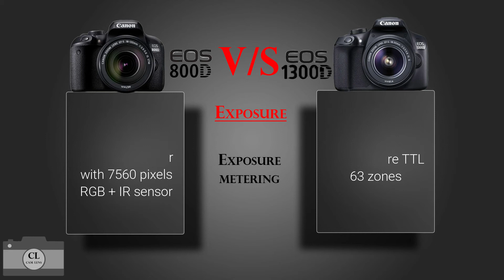Canon EOS 800D VS Canon EOS 1300D